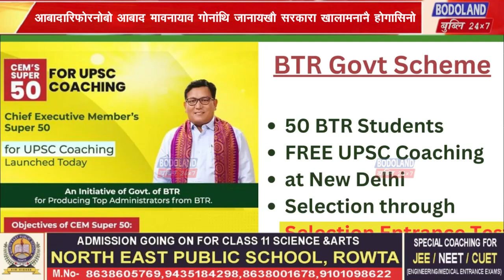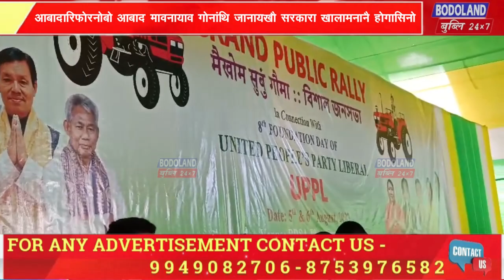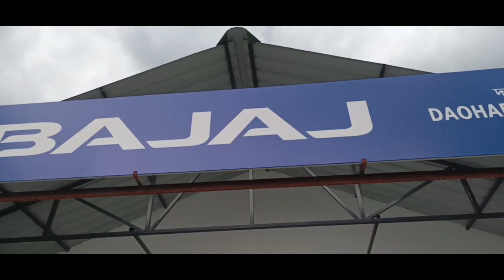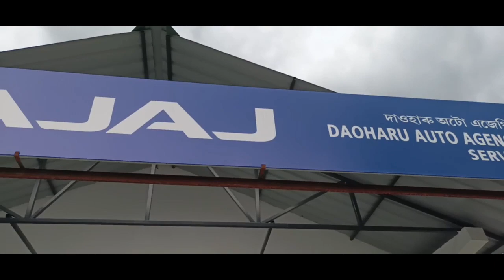सोरबा डक्टर, सोरबा इन्जिनियार, सोरबा IAS अफिसार जानो गोसो जानाय फरायसाफोरनि थाखाय बिटिआर सरकारा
सोरबा डक्टर, सोरबा इन्जिनियार, सोरबा IAS अफिसार जानो गोसो जानाय फरायसाफोरनि थाखाय बिटिआर सरकारा राहा खालामनानै होदों बुंदों मन्थ्रि उर्खाव गोरा ब्रह्मआ